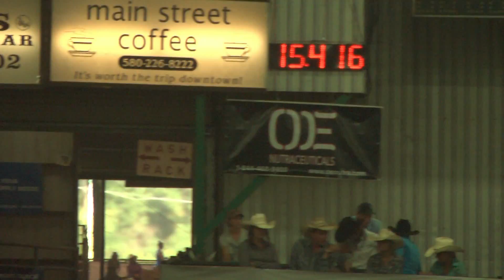Jane Melby 2016 Ardmore Friday 127